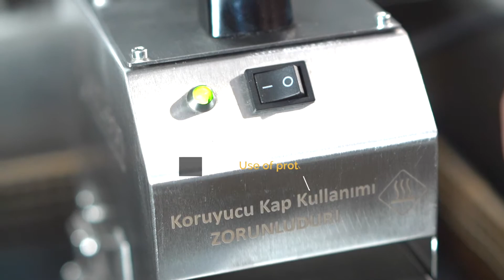Fritclean English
FritClean was established in 2018 to provide solutions to customer demands and took considerable steps towards becoming a “Solution Partner” with its successful projects within a short time frame and became one of the significant representatives in the sector. With its headquarters in Ankara and production center in Antalya, the company is pioneering innovation-based technological advancements with its strong team. FritClean provides solutions in many areas, particularly in production and service sectors that would minimize human errors, manage processes accurately, and reduce managements costs. The company is always one step ahead of its competitors with its approaches to solving problems in a broad range by developing R&D based technological products.

FritClean aims to become a pioneer company in exporting with providing solutions of high added value with its foundational goal of ‘building the future from today’.